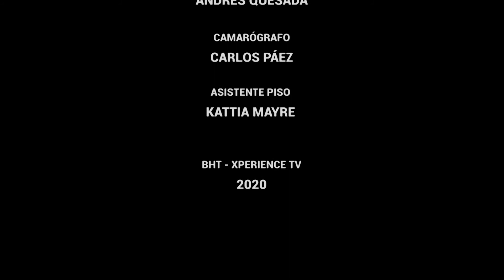Cocina de las Américas clase 2 Escuela de Gastronomía